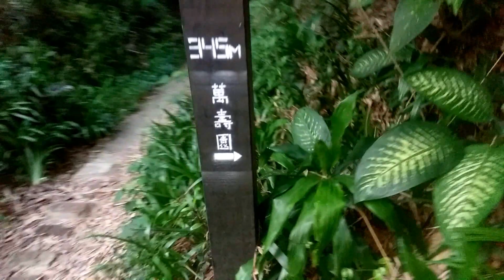南港山攀岩步道 [台北市信義區]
南港山攀岩步道，擁有刺激挑戰、沉澱心靈，兩種並存的山林風味。喜歡攀岩的山友，來南港山挑戰攀爬1、2、3、4、5號峭壁， 保證精彩刺激回味無窮。而想遠離喧囂，避開人群，則這條靜謐的山林小徑，又讓人有身處都會之區，而心在塵外的超俗之感。詳細內容請參考：Tony的自然人文旅記第1286篇